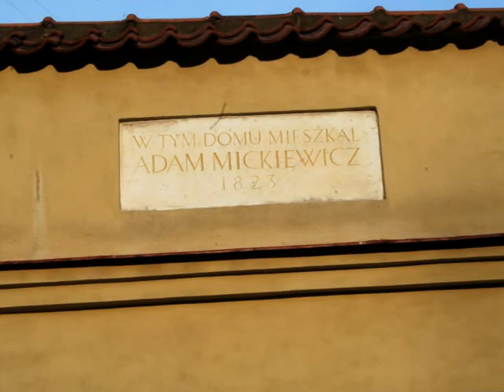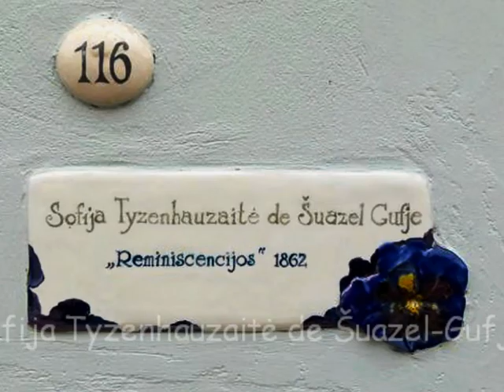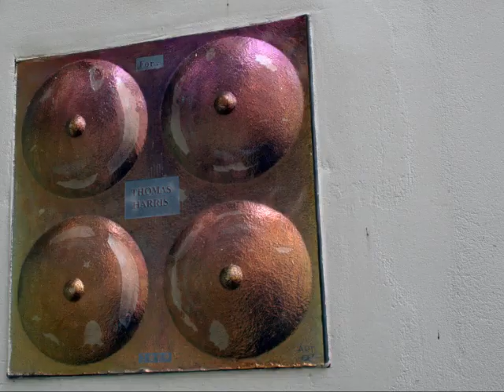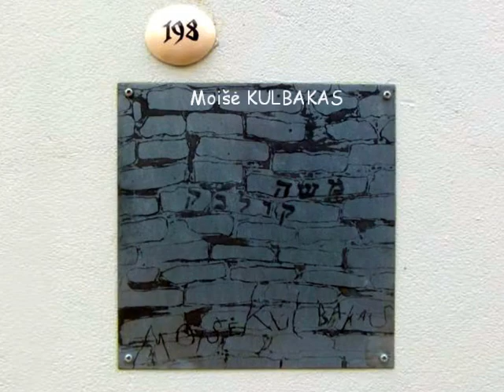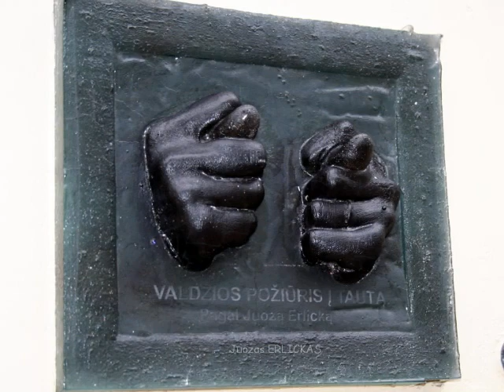Wilno, zaułek Literacki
Literatu gatve to niewielka, urocza uliczka Wilna znajdująca się nieopodal jednej z głównych ulic starego miasta, czyli ul. Zamkowej (Pilies g.). W XIX w. przy tej ulicy było dużo antykwariatów, księgarń i stąd nazwa - zaułek Literacki. W zaułku Literackim mieszkał Adam Mickiewicz po powrocie z Kowna w 1823 r. Miał mieszkanie w domu nr 5 u państwa Piaseckich.Tu został aresztowany jesienią tegoż roku i osadzony w klasztorze bazylianów.
Ta krótka, wąska uliczka w całości zadedykowana została literatom. Ku ich pamięci stworzono niezwykle interesującą ŚCIANĘ LITERATÓW.To swojego rodzaju dedykacje: fragmenty cytatów, portrety, postaci literackie. A wszystko zaczęło się pięć lat temu. Projekt zrodził się w 2008 r. jako zupełnie prywatna inicjatywa. Na pomysł wpadła Danguole Butkiene, szefowa Centrum Sztuki Współczesnej, wraz z mężem. Koordynatorką projektu została Egle Vertelkaite. Przez dość długi okres czasu do akcji jeszcze mogli się przyłączać artyści, teraz projekt jest już całkowicie zamknięty.
Prace, które zawisły na ścianach uliczki, są dedykowane wszystkim ludziom, którzy swoje życie poświęcili literaturze. Nie tylko pisarzom, ale i tłumaczom, wszystkim, którzy mają związek z Wilnem Litwą i mieli wkład w literaturę litewską lub światową.
A wiadomo Wilno od wieków zamieszkane było przez przedstawicieli różnych nacji i religii. Znalazły się tu prace upamiętniające znanych pisarzy, ale także i nieznanych poetów codziennych i baśniopisarzy.
Jeśli chodzi o samą realizację, to przy powstawaniu projektu wykorzystano różne techniki stosowane na zewnątrz, materiały odporne na działanie niekorzystnych warunków zewnętrznych, m.in. ceramikę, rzeźbę, szkło, a nawet graffiti. Była to czysto społeczna inicjatywa: artyści - mimo kryzysu - przekazali swoje dzieła bezpłatnie, darczyńcy sponsorowali renowację murów oraz zamocowanie na nich prac.

Foto: Jadwiga Baniukiewicz-Brazdiliene
Wilno 2013